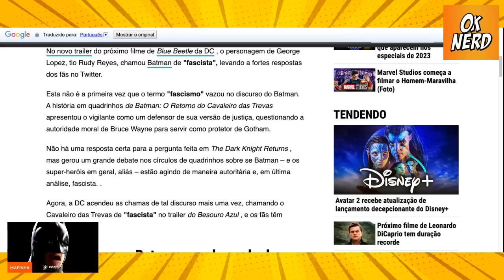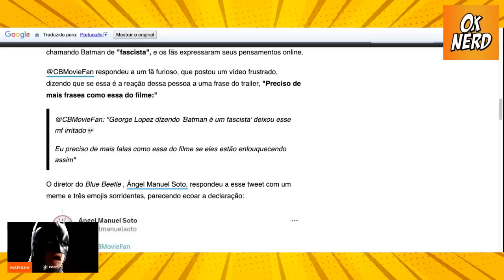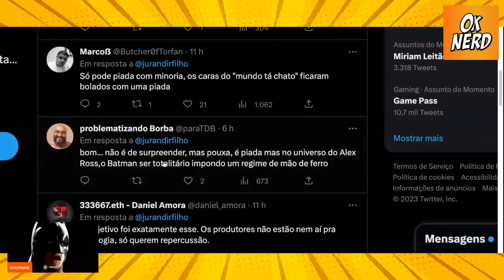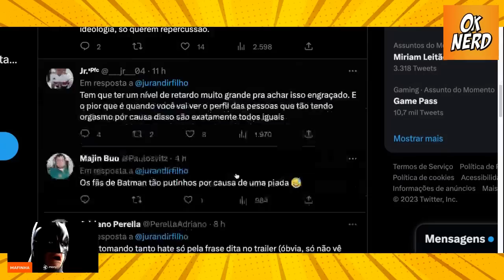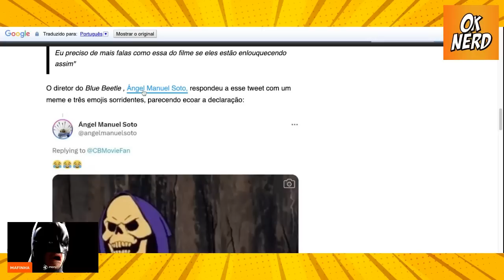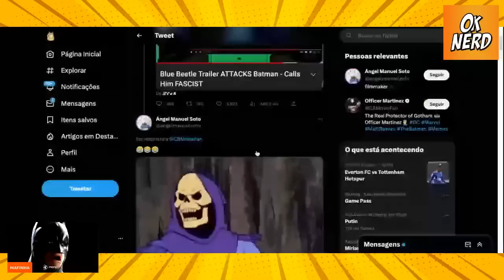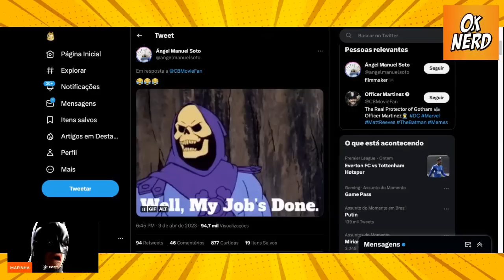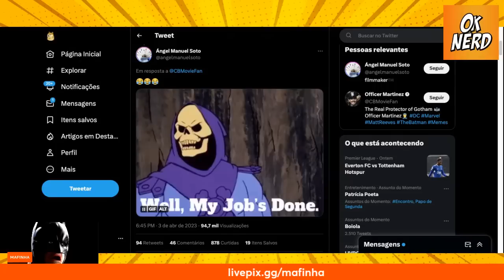BATMAN É UM F4SC!5TA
"Olá, pessoal! Meu nome é Mafinha e eu sou o criador do canal Oknerd, onde compartilho vídeos sobre cultura pop. Se você gosta do meu trabalho, eu gostaria de pedir sua ajuda para continuar produzindo conteúdo de qualidade para vocês.

Uma forma de me ajudar é com um sub de graça na Twitch. e aprenda como fazer. É de graça para você e me ajuda muito.
Você também pode apoiar o meu projeto através do e assinando por apenas R$ 15,00 por mês. Como agradecimento, você terá acesso às lives exclusivas, grupos exclusivos e ainda estará me ajudando a continuar o meu trabalho.
Além disso, você também pode apoiar através do PayPal , Picpay (@poraodamamae), PIX (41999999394), Código Brave Bitcoin (bc1qqh8hphgtfgncmdfmhs42405kehns7kr2fdfk9m), Ethereum (0xc990DbC24a07A8C40156a3ee8A41EB41Fa34F663), Litecoin (ltc1q32a2pzr3k5ketepze96xllsxey6vmmpqhyvnm7) e BNB (bnb14c2sdmrr0nmmzk7qjfyayud0ky6t7erp3wdva4a).